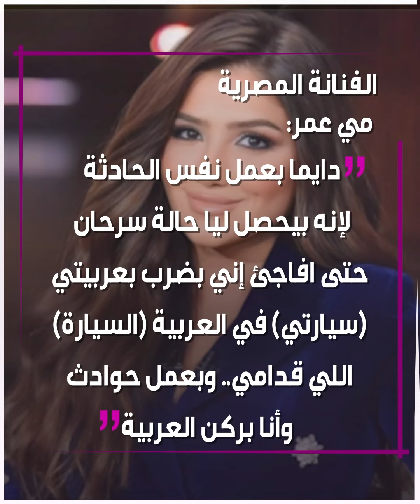"حصلت من يومين".. مي_عمر تعترف بـ "مصيبة مخجلة" لزوجها محمد_سامي على الهواء!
الفنانة المصرية مي_عمر تكشف عن "سر صاد*م" لزوجها المخرج المصري محمد_سامي على الهواء مباشرة.. ما هو؟.. تعرّف على تفاصيل ما قالته!
وأنت، ما رأيك بالأمر الذي اعترفت به مي عمر؟

الموسيقى

العنوان: Forever In Motion